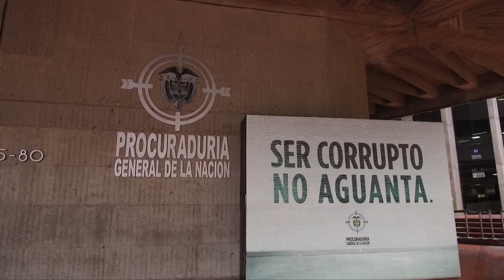Uno | Siguen los líos por el escándalo de Saludcoop